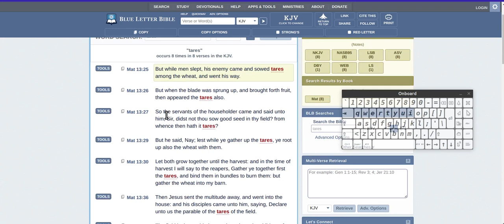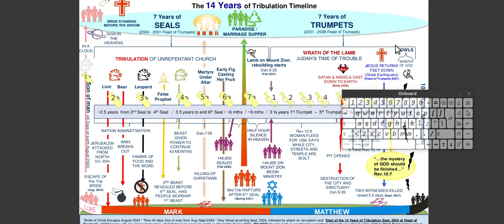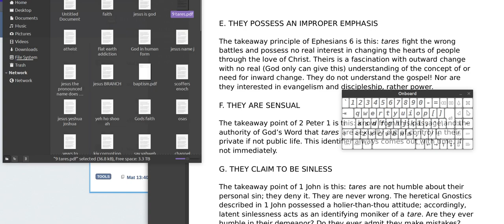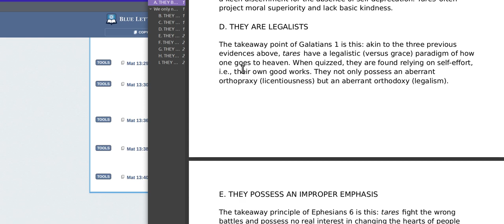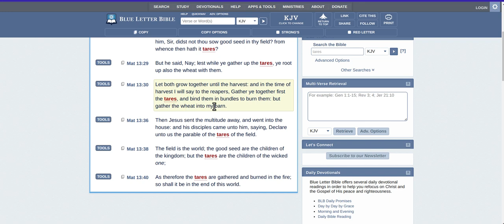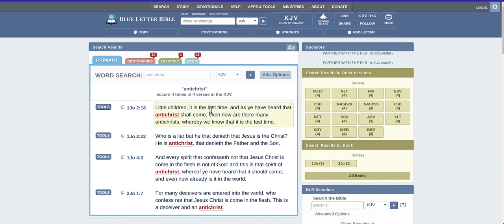Can Tares and Antichrists repent?